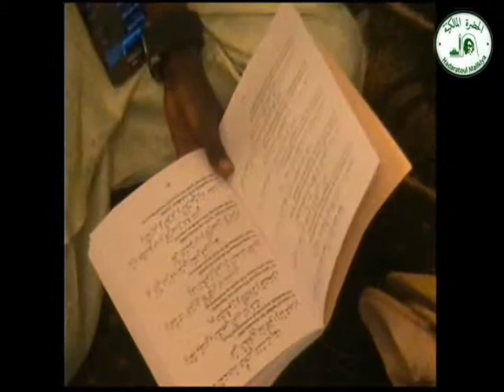HADARATOUL MALIKIYA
La Tarikha Tijania

E-mail  Imprimer

La méthode (Tarika) Tijania est une adhésion de coeurs et d'âmes des disciples qui aiment suivre la méthode de rapprochement de l'homme de son créateur et qui souhaitent connaître les sciences de l'au-delà. Cette règle est la suivante: « On est créé pour adorer Allah. Tout doit être dirigé vers cette adoration, en vouant à Allah un culte exclusif. Notre coeur ne doit être rempli que par l'amour d'Allah. L'être est obligé d'abandonner ce qui est contraire aux préceptes d'Allah, d'oeuvrer pour éliminer de son coeur tout ce qui est obscur (les voies du péril) et pour l'alimenter de ce qui le remplit de lumière divine (suivi du livre saint, application des Hadiths du prophète Sidna Mohamed et invocations d'Allah)